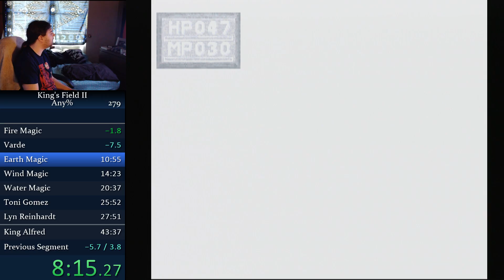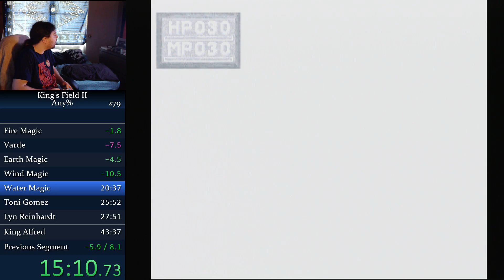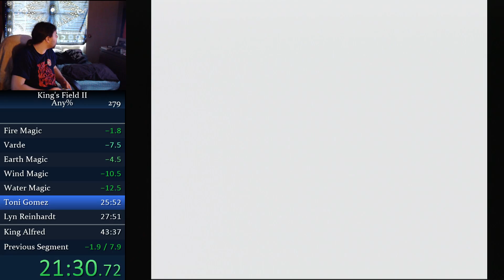[Former WR] King's Field II - Any% - 42:58 by meauxdal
Platform: PS2
Region: NTSC-U
Category: Any%
Disc Speed: Normal
Set: September 8, 2019
Player: meauxdal
Notes: Titled King's Field III in Japan. Probably the best speedrun I've ever done. Only a few minor mistakes, otherwise fantastic. The first sub-43. Re-timed to 42:58.133.